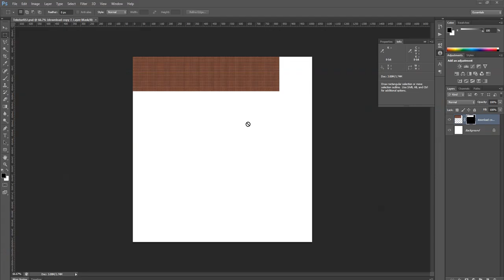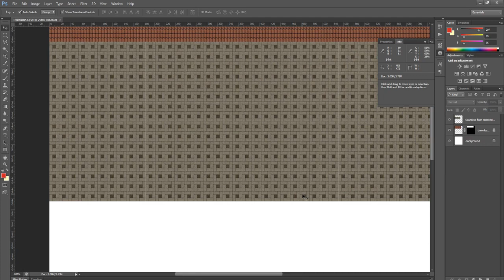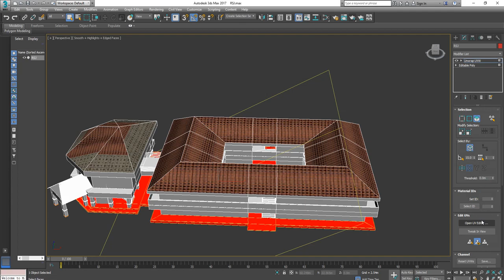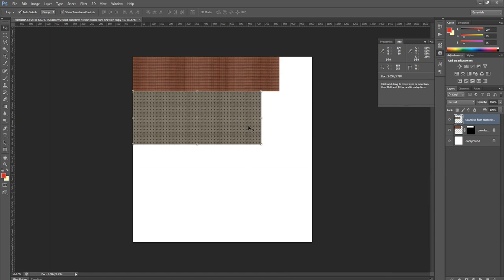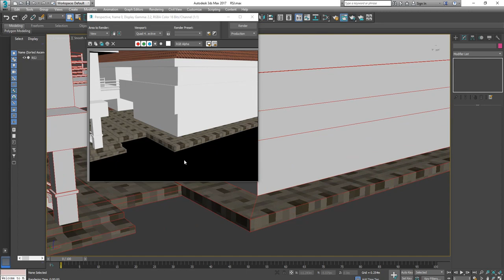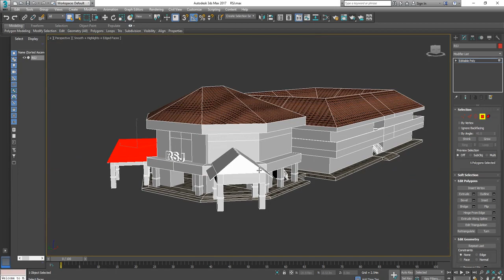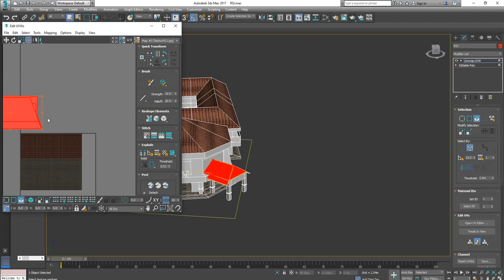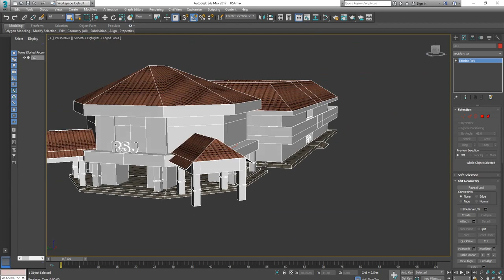Membuat sebuah bangunan rumah sakit - bagian 12